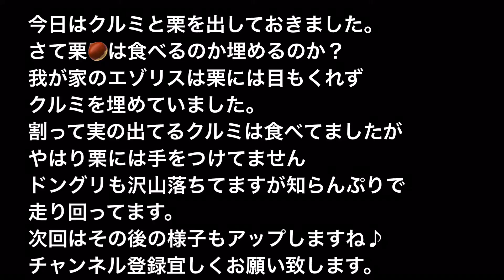【家に来る動物達】クルミと栗どっちが好み？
今日はクルミと栗両方出しましたが、やはりクルミを埋めるのが忙しいようですね。冬になると栗は皮を剥いて食べますけどね、今は保存するのが忙しいみたいです。でもどこに埋めたか忘れっちまいますけどね(笑)